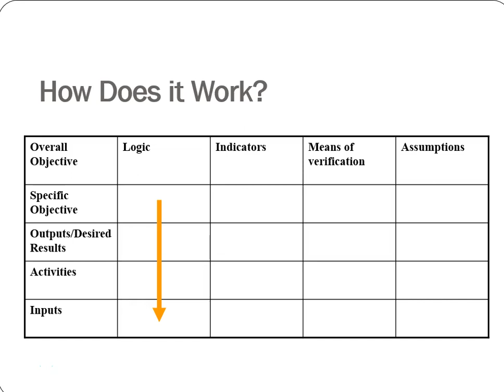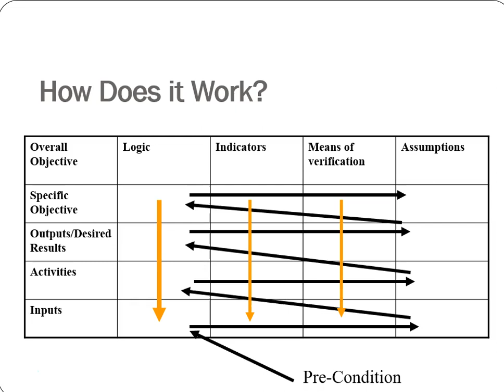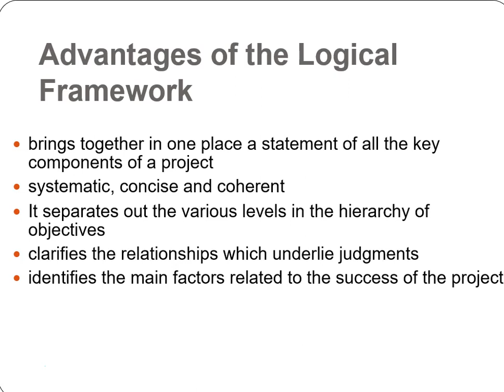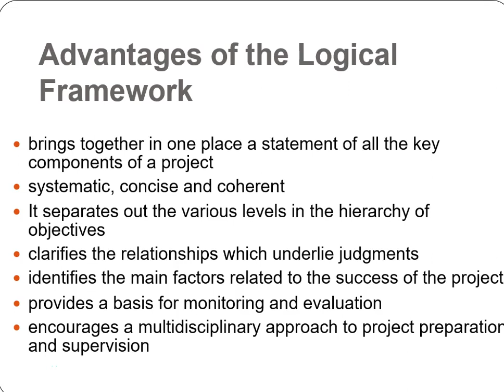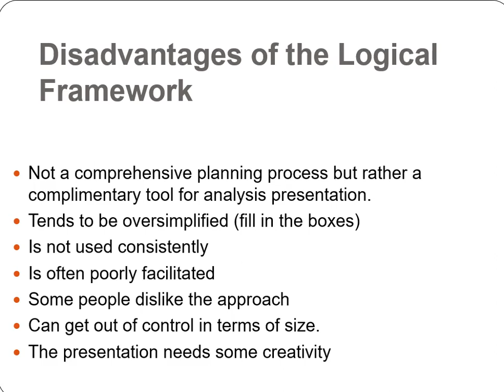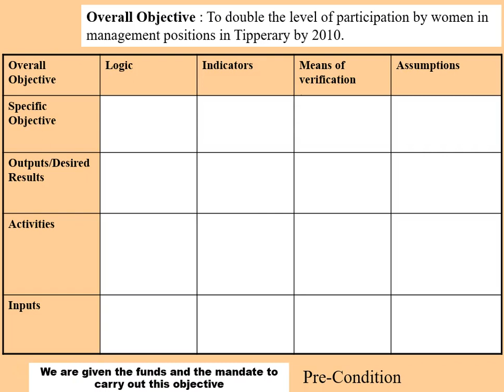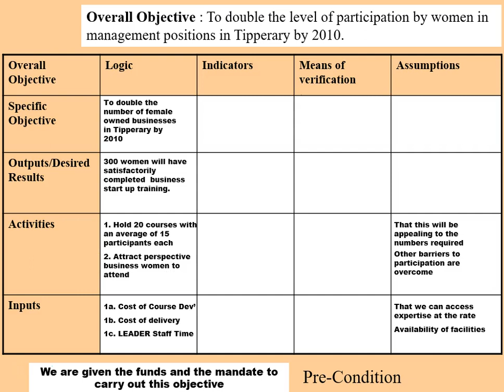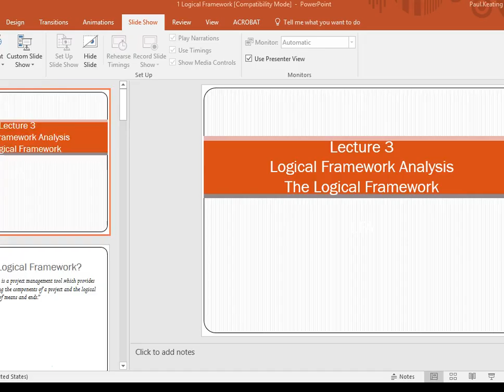logical framework continued